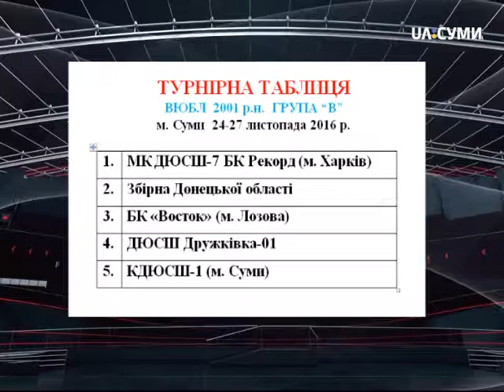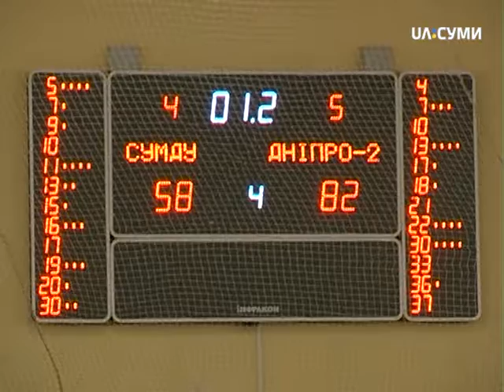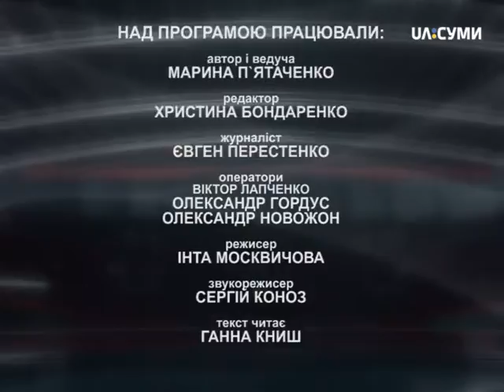Спорт-тайм: підсумки тижня